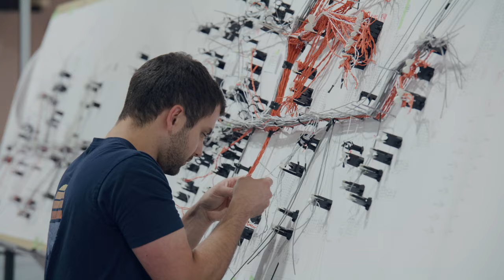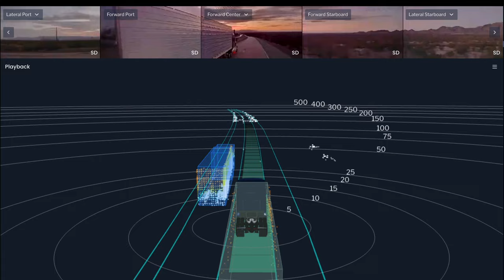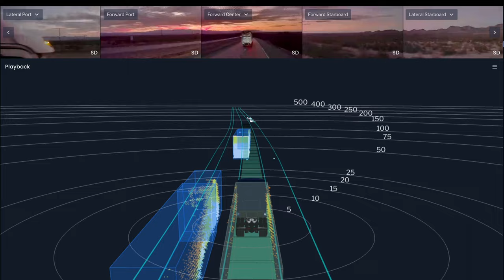How are self-driving trucks made?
What does it take to build an autonomous vehicle? Let's take you to an Aurora production facility in Pittsburgh to show you how self-driving trucks are built. These builds are crucial in scaling from batch production to mass production, turning years of R&D work into a fleet of autonomous trucks.

About
How are self-driving vehicles built? Are autonomous vehicles safe? Are self-driving vehicles the future? We’ll tackle all of these questions and more in our new series The On Ramp. Throughout, we’ll explore how autonomous vehicles will change the future of transportation — from how these vehicles will transform the logistics and ride-hailing industries, to how they will make the way we move safer, smarter, and more accessible.